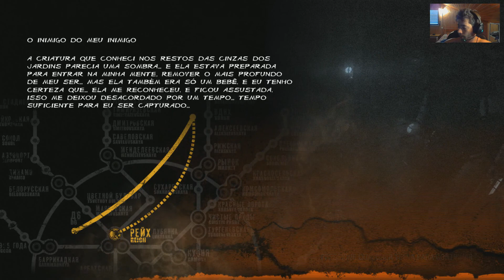Metro Last Light Detonado - Parte 2 de 20 "Inimigo do meu inimigo é meu amigo" [Em Português]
"Metro Last Light" surge após o "Metro 2033" após o nosso personagem destruir todas as "Sombras" (Dark Ones) através dos misseis nucleares que enviou para o territórios delas. Acontece que... surge uma sombra, ainda há uma viva? Parece que sim, e esta é a nossa missão, encontrar e abater a ultima sombra, mas será que esta é uma tarefa fácil?

Se gostaste, deixa o teu Like e Favorito! Agradeço MUITO! o/

++INFOS DO CANAL++
•• O que estou a fazer?